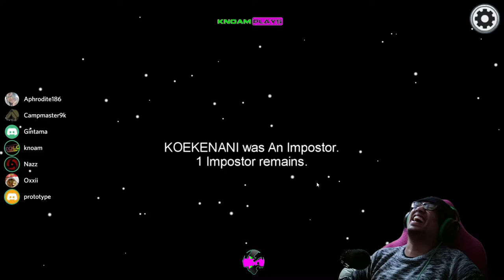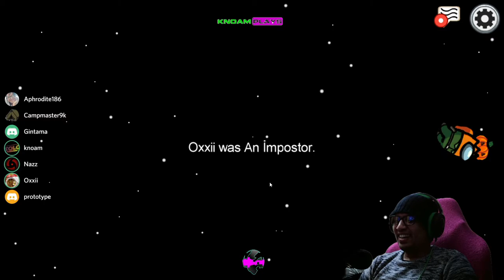i sus myself in Among us